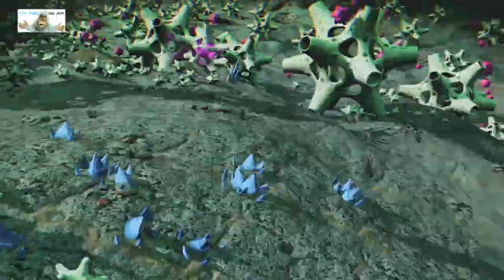#3 | No Man's Sky | Small Bases | Jan 2023 | PS5 | Idd Jutt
Visiting Player bases in No Man's Sky, Will require the Galaxy it is built in, Base Name and the PORTAL COORDINATES which can be got by visiting and send an Email to:- .